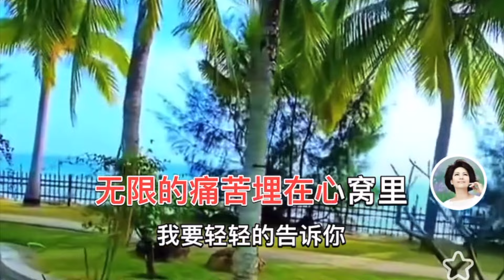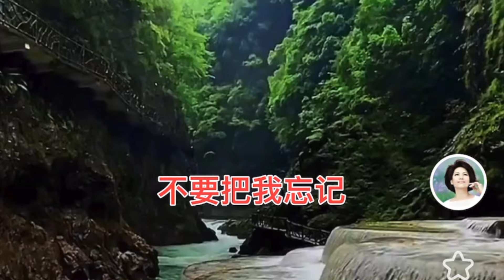相思河畔 蔡琴演唱